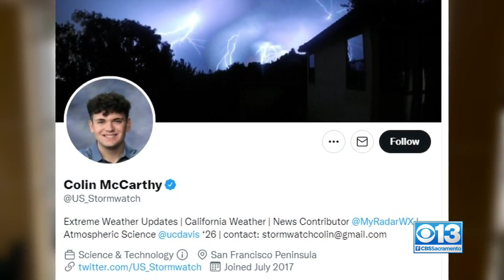UC Davis freshman's Hurricane Ian Twitter posts go viral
Colin McCarthy started a weather-related Twitter account when he was 13-years-old. He is now an 18-year-old freshman at UC Davis majoring in Atmospheric Science going viral for his Hurricane Ian posts.